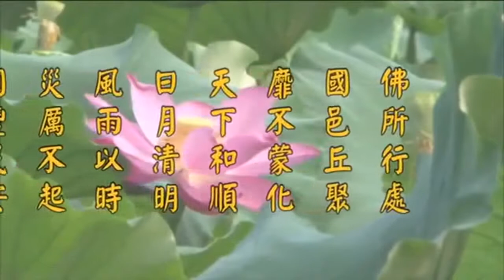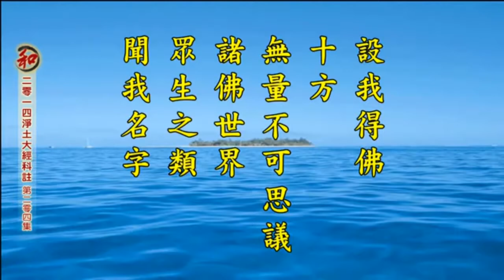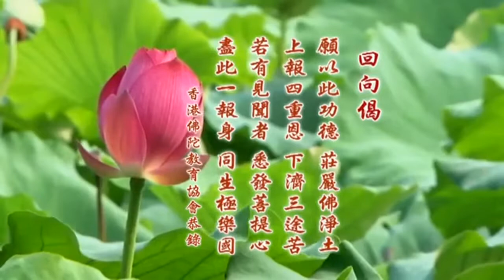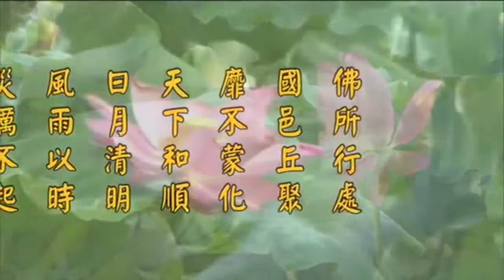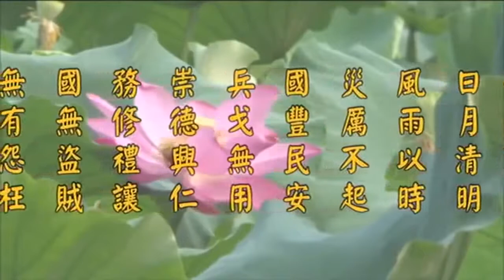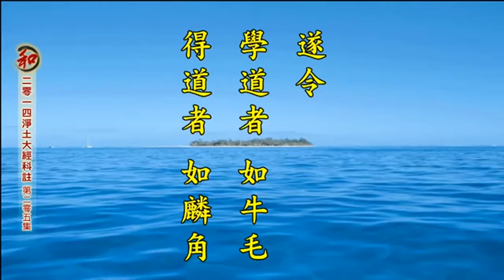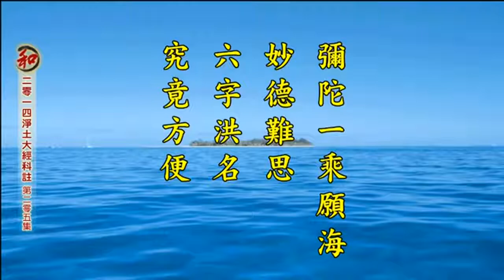無量壽經 阿彌陀佛四十八願 【7】淨土大經科註第四回200~205集圓滿.- 淨空法師(2015/6/19~29)香港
佛說大乘無量壽莊嚴清淨平等覺經 發大誓願(阿彌陀佛四十八願)【7】2014淨土大經科註第四回200~205集圓滿.- 淨空法師(2015/6/19~29)香港.- 由香港佛陀教育協會提供.---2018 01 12上傳完成